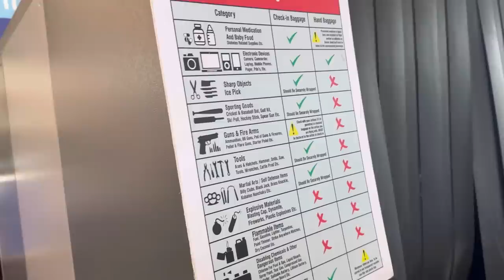Tears 😭, Leaving home|| Back to Delhi